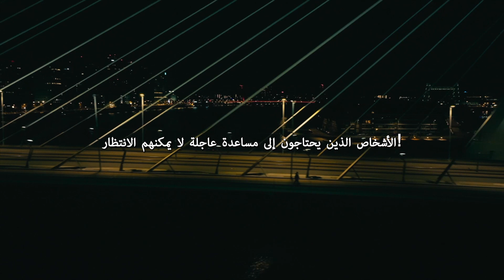Publiekscampagne ‘Bel alleen 112 bij levensgevaar’ (Arabische vertaling)